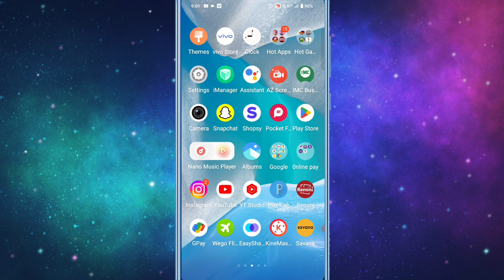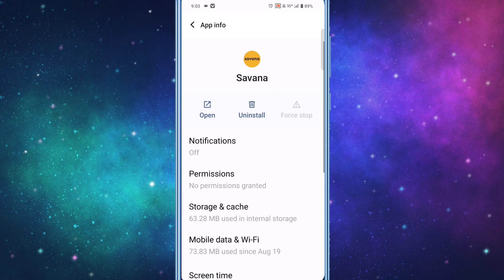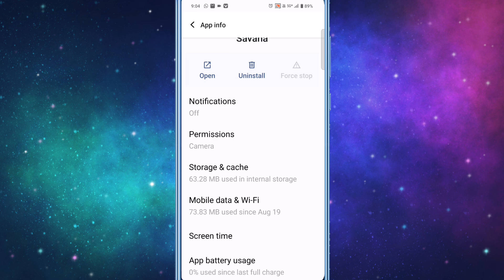Savana App Par OTP Nahi Aa Raha Hai !! How To Fix Savana App OTP Problem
1. Savana App Par OTP Nahi Aa Raha Hai Kya Kare
2. Savana App OTP Not Received
3. Savana App OTP Not Coming
4. Savana App OTP Problem Solve